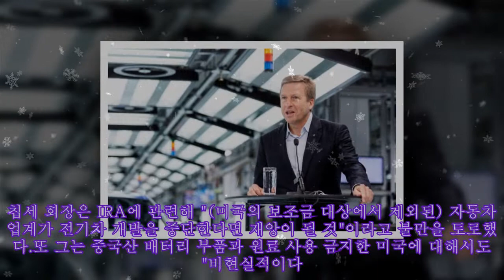BMW "2.4조원 들여 美서 전기차 만든다"···IRA '불만 토로'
BMW "2.4조원 들여 美서 전기차 만든다"···IRA '불만 토로' ||Carhartt Men's Knit Cuffed Beanie . [서울파이낸스 권진욱 기자] 미국 인플레이션 감축법(IRA)에 대한 불안이 한국뿐 아니라 유럽에서도 확산하는 가운데 독일 자동차 회사 BMW도 17억 달러 규모의 미국 투자를 결정했다. BMW는 오는 2030년까지 미국에서 최소 6종의 완전 전기차를 생산할 계획이다. 올리버 칩세(Oliver Zipse) BMW그룹 이사회 의장은 19일(현지시간) 미국에 총 17억 달러를 투자하겠다고 발표했다. 단일 투자로는 BMW 역사상 최대 규모다. 10억달러는 사우스캐롤라이나주 스파튼버그 공장에서 전기차 생산라인을 구축하는 데 사용되고, 7억달러는 사우스캐롤라이나주 우드러프 인근에 새 배터리 공장을 짓는 데 쓰일 예정이다. 칩세 회장은 IRA에 관련해 "(미국의 보조금 대상에서 제외된) 자동차 업계가 전기차 개발을 중단한다면 재앙이 될 것"이라고 불만을 토로했다.또 그는 중국산 배터리 부품과 원료 사용 금지한 미국에 대해서도 "비현실적이다. 현실에 맞는 규제를 부과해야 한다"라고 강조했다. 아울러 중국 재생에너지 기업인 엔비전(AESC)의 자동차배터리사업부가 연간 최대 30GWh 용량의 배터리 셀 공장을 사우스캐롤라이나주에 새로 건립해 스파르탄버그 공장에 배터리를 공급할 예정이라고 BMW는 설명했다. BMW는 지난해 기준으로 미국 시장이 전체 매출에 20%를 차지했다. 오는 2030년까지 전 세계 판매 차량 가운데 배터리 전기자동차 비중을 50%까지 높여간다는 계획이며 올해는 지난해(4.1%)보다 2배 이상 전기차 판매를 늘릴 예정이다.